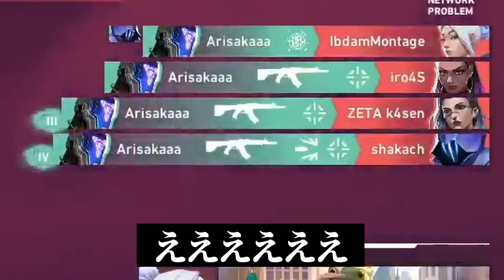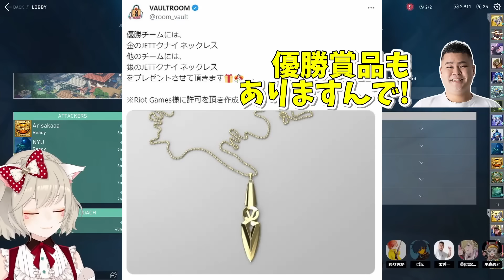【神回】6時間笑いっぱなしで優勝したVCCヴァロが面白過ぎたｗｗｗ【小森めと/ありさか/VanilLa/なちょ猫/英リサ/Astell】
↓切り抜き元動画↓2023/6/10

00:00 失礼すぎる英
00:45 期待されすぎてるバニさん
02:37 1vs1で強いオーメンの技
03:55 使えるソーヴァリコン
04:33 ぶるんぶるんしてる鳥
06:12 ケツバと聞き間違える英
06:32 またしても失礼な英ｗ
07:55 パッションで乗り切るチームＤ
08:36 第1回戦VS釈迦チーム
09:03 ありさんの強すぎる瞬間4キル
09:26 めとのクラッチ！
09:48 ガチパニックのありさんに爆笑
10:59 なちょ相手におばちゃんが出るめと
11:45 可愛くて強いなちょ
12:37 ノーサウンドチームデスマ開戦
14:01 言うことを聞かないバニさん
14:37 ｲｪッで始まったｗ
15:07 第2回戦VSKamitoチーム
15:27 やばすぎるフリックのバニさん
17:07 紫宮にキルされすぎてツボるバニさん
17:55 豪華すぎる次の対戦相手
18:13 第3回戦VS関優太チーム
20:16 話を聞いてないバニさんｗ
20:51 早口で言い訳するありさん
22:04 のど越し音の改善案
22:44 ヴァロキャラ声真似ゲームｗ
25:25 うるさすぎて始まらないジャンケン
26:33 ジャンケンが強すぎるりりむ
27:52 第4回戦VS SPYGEAチーム
28:28 ありさんACE
29:20 オーバータイム＆強すぎなちょ
30:35 次勝ったら優勝？
31:31 うるさすぎる赤見かるびたちｗ
33:33 敵チームと話した感想
33:57 第5回戦VS kenkiチーム
34:29 耐えの小森
35:05 クラッチする英
36:00 チートキャラすぎるバニさん
37:16 謙虚なコーチ
37:39 乾杯が多すぎる優勝インタビュー
38:38 インタビューでもかっこいいバニさん
39:55 最下位の呪いが解けたありさん